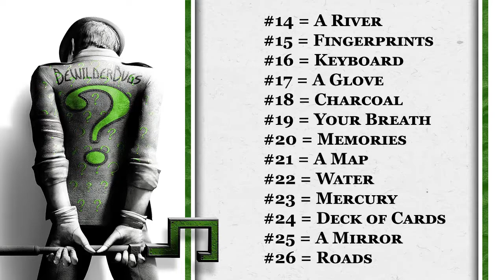Riddle Me This Answers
Here's a full list of all 52 Riddle Me This answers. Let us know how many you got in the comments...

Thank you to everyone who watched and commented, we appreciate you stopping by our little corner of Youtube.